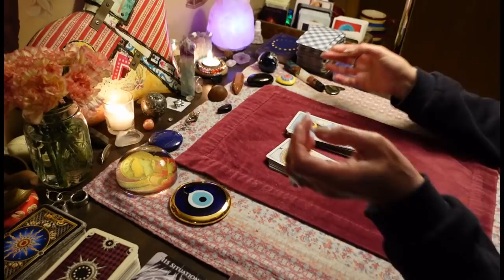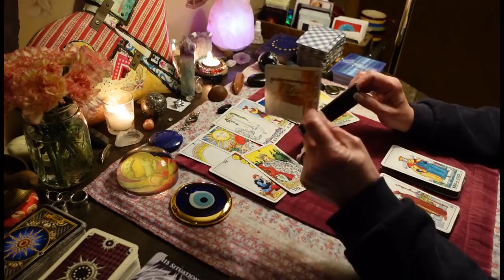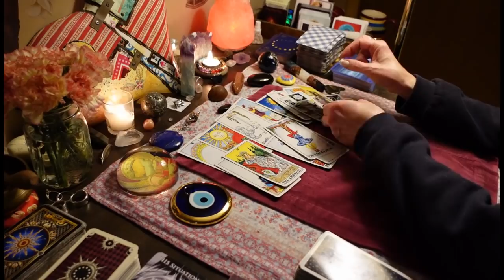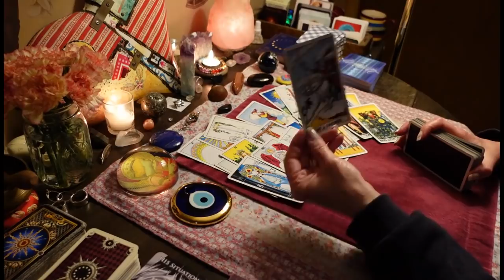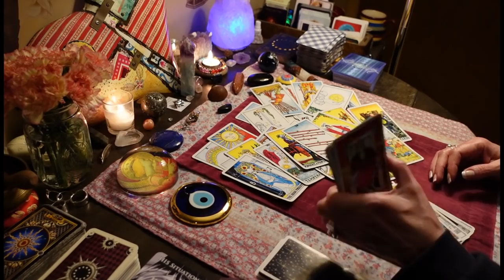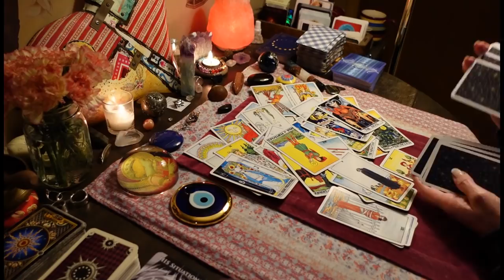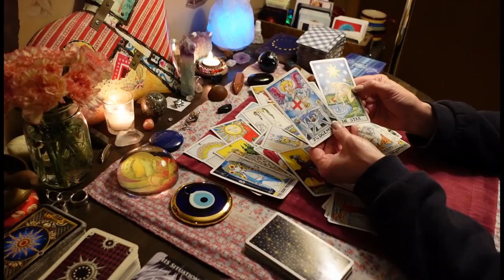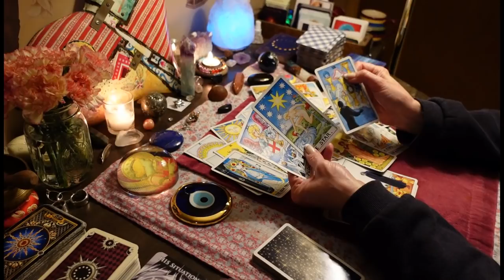Like A Kick In The Gut. Underestimating You Was A BIG Mistake. ALL SIGNS LOVE TAROT